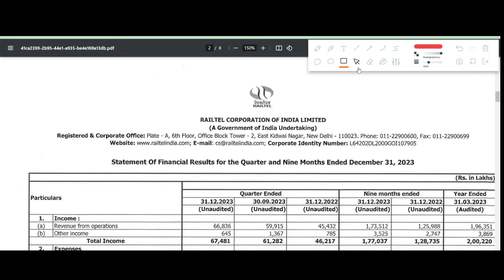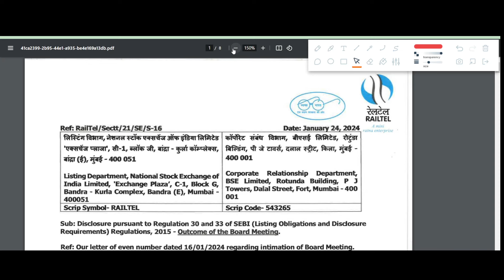RAILTEL Q3 results 2024 | RAILTEL results today | RAILTEL Share News | RAILTEL Share latest news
RAILTEL Q3 results 2024 | RAILTEL results today | RAILTEL Share News | RAILTEL Share latest news today

In this video we discuss the Q3 FY24 results of RAILTEL
1. RAILTEL Q3 2023 Results
2. RAILTEL Q3 results
3. RAILTEL share analysis
4. RAILTEL share latest news
5. RAILTEL Q3 performance analysis
6. RAILTEL Important ratios
7. RAILTEL dividend

RAILTEL Q3 result 2024,
RAILTEL Q3 result 2023,
RAILTEL Q3 result,
RAILTEL share news today,
RAILTEL Q3 results today,
RAILTEL share,
RAILTEL Q3 results analysis,
RAILTEL share dividend,
RAILTEL share news,
RAILTEL Latest news today,